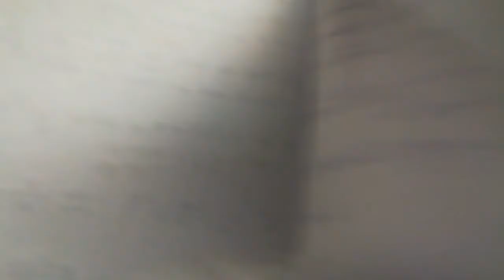Differentiation under the sign of integration part 3 || in bengali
In this vedio I have told you about "differentiation under the sign of integration" .
There are three main formula to calculate this type problems.
In this vedio I have told you about the 1st formula with example.